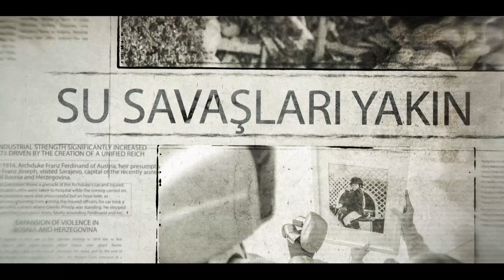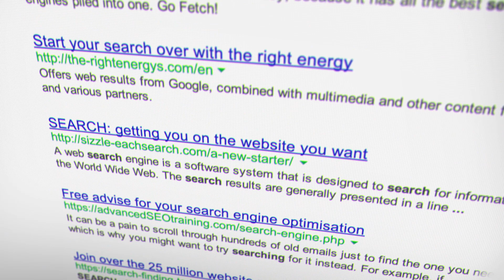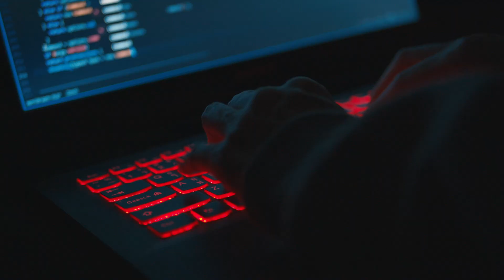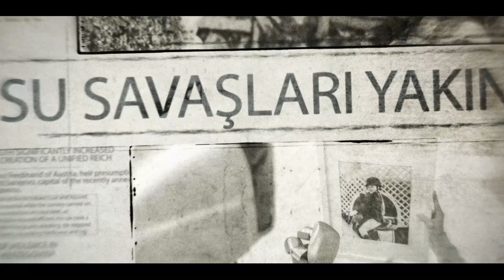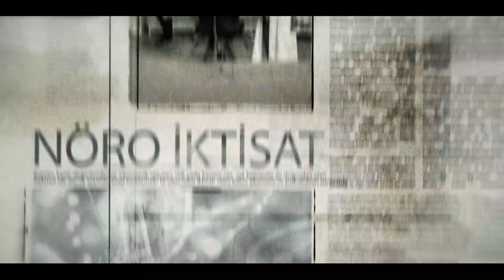Sanayi Politikaları ve Kalkınma Merkezi-SANAM TV 5. Bölüm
İstanbul Ticaret Üniversitesi, İşletme Fakültesi, İktisat Bölümü öğrencileri ve İstanbul Ticaret Medya Merkezi tarafından gerçekleştirilen ve ekonomiye dair her şeyin konuşulduğu SANAM TV programları 5. bölümü ile izleyicilerle buluşuyor. İlk bölümümüzün konusu "Dijital Çağda Yeni Meslekler ve Yeni Beceriler".